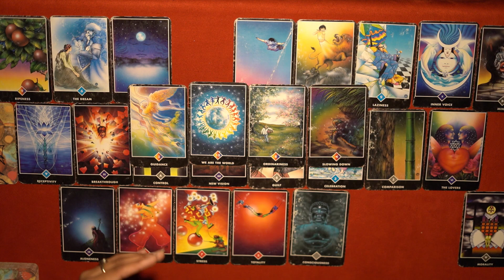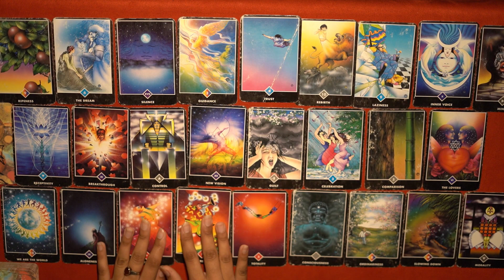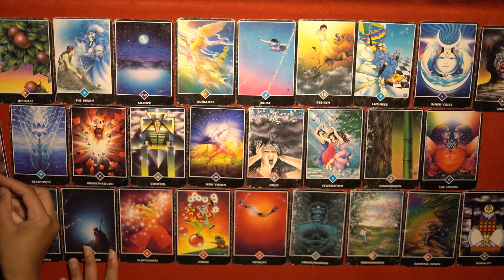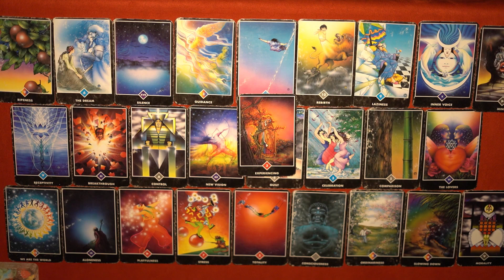Scorpio 🦂 vrishchik | June 2020 predictions | Hindi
🌸 OrA tarot readings 🌸

🌸June offer starts with great discount🌸

Hello everyone
Welcome to OrA 💥

This is a general tarot reading it may or may not resonate with you.
For personal paid consultation - 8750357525